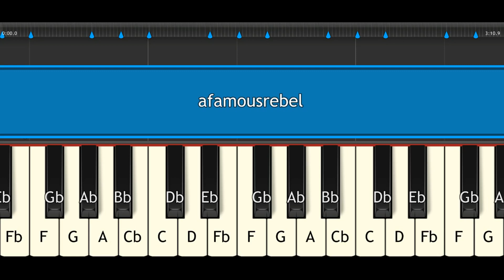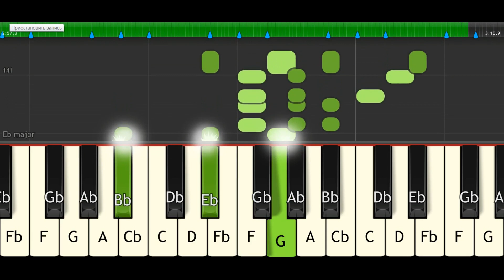afamous rebel easy piano tutorial